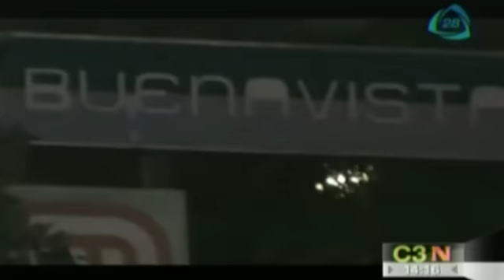Usuarios del Metro quedan varados en estación Buenavista por fallas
Al menos 700 usuarios del Metro quedaron varados en la estación Buenavista, de la Línea B del Sistema de Transporte Colectivo Metro. 13 mayo de 2015